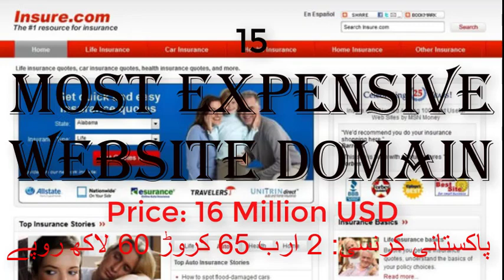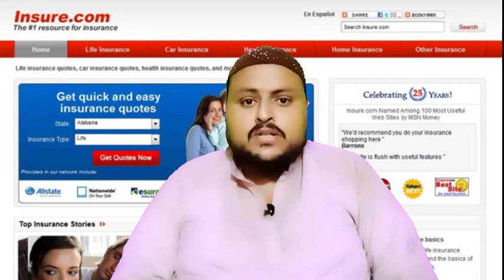Expensive Things in The World I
Assalam-o-Alaikum...!
 In This Video I'm talking about 17 Most Expensive Things in The World...
In This Video I've covered
17: Crystal Piano
16: Magnetic Floating Bed
15: Insure.Com
14: Dead Shark
13: Villa Leo Polda
12: Gold Plated Bugatti Veyron
11: 201 Karat Gemstone Watch
10: Rhein II (Photograph)
9: Gracon A-La-Pipe (Painting)
8: Diamond Panther Bracelet
7: Huia Bird Feather
6: Parking Place Manhattan, USA
5: The Perfect Pink
4: The Card Players (Painting)
3: 1963, Ferrari GTO Car
2: Antila, Mumbai, India
1: Yatch History Supreme

Most Expensive Houses in the World I 10 Most Luxurious Houses I دنیا کے سب مہنگے گھر I Ep 2

Regards